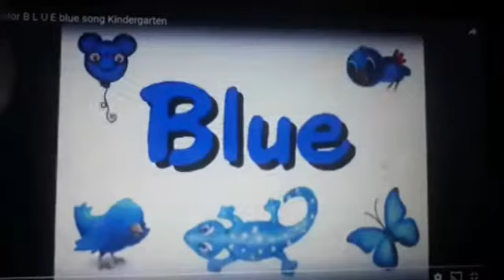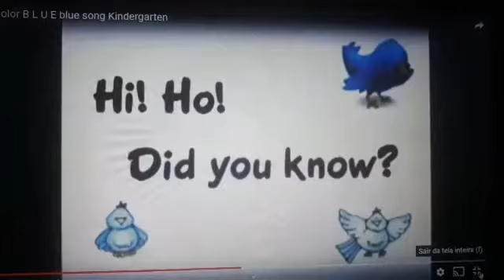Vídeo aula de Inglês / Infantil 1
Professora: Gabriela